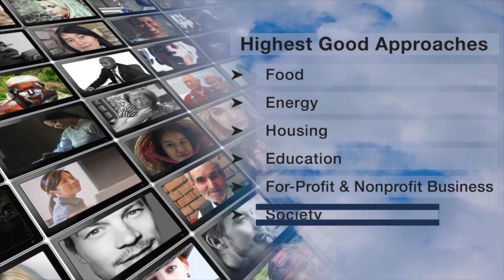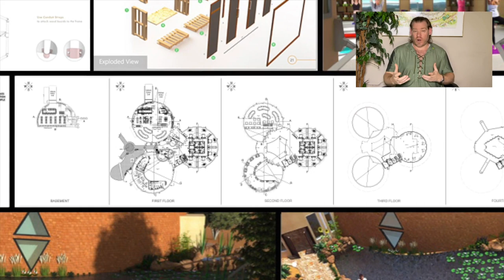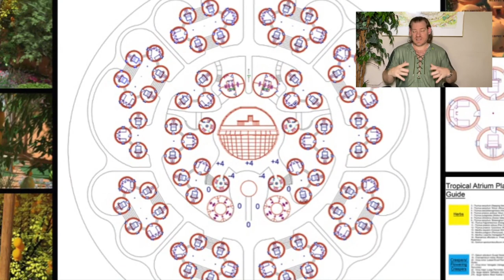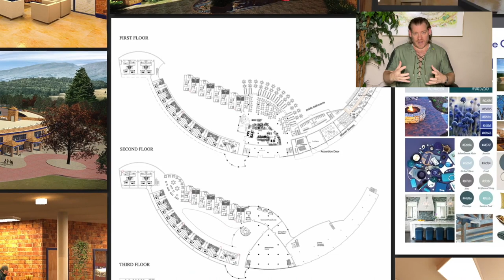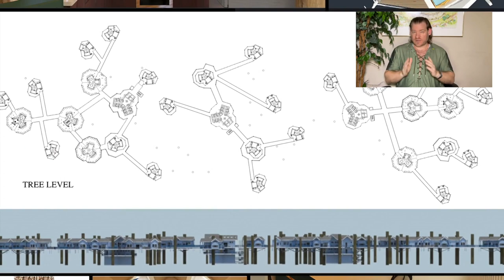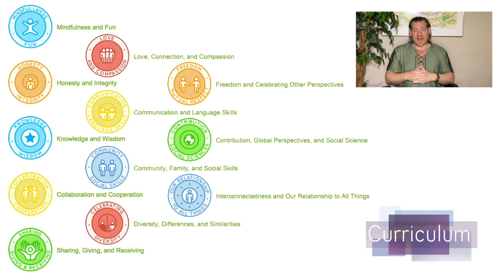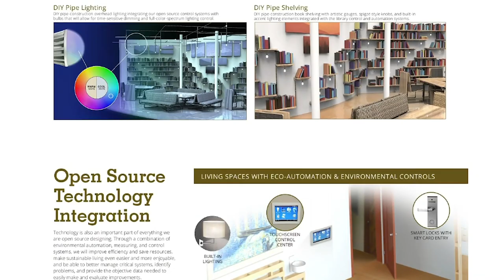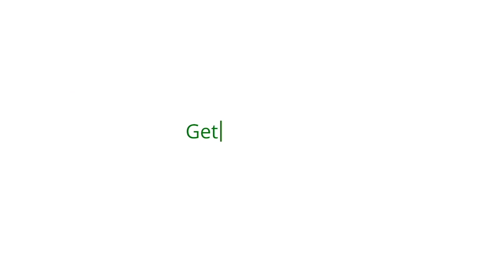One Community Weekly Progress Update #580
Game-changing Eco-solutions | Using Natural Systems of Recovery | Eco Village | Sustainable Energy | Global Sustainability | World Change | Green New World | One Community | Weekly Progress Update #580 Specifics are

THIS WEEK'S TOPIC: Game-changing Eco-solutions